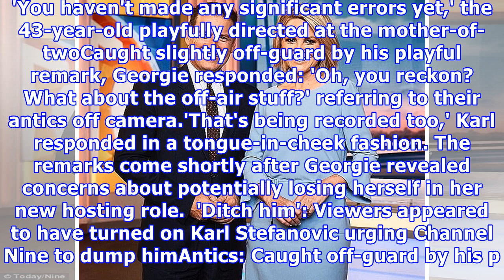Today show viewers heap praise on georgie gardner debut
Published: 23:35 EST, 21 January 2018 | Updated: 02:33 EST, 22 January 2018 One of the biggest risks in Australian breakfast TV history appears to have marginally paid off. Today Show viewers flocked to the show's social media accounts on Monday, praising Channel Nine's decision to put Georgie Gardner in the hosting seat next to Karl Stefanovic.'It''s like she never left,' wrote one viewer. 'Great decision TODAY'. Scroll down for video Good move: Today Show viewers this morning flocked to the sh...